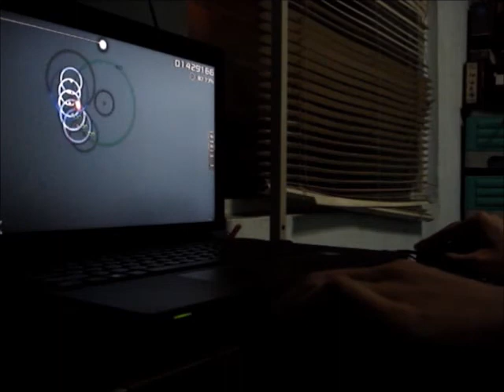osu! Magic Girl(insane) dual mouse pass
So noisy at outside lol